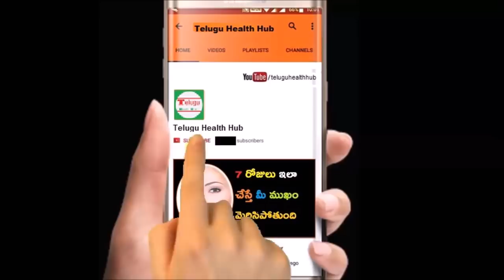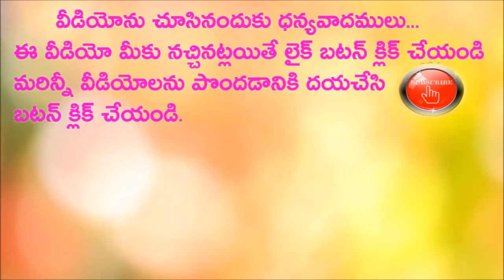ఈ కొమ్మ తెచ్చి, మీ బీరువాలో పెట్టుకుంటే ధన వర్షం కురుస్తుంది | Today devotional | Beeruva | money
Subscribes Here